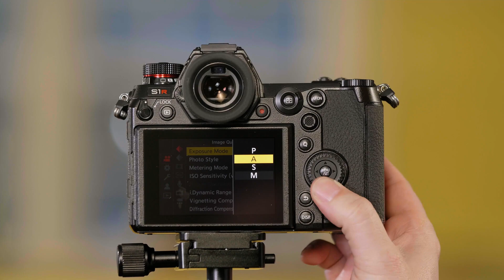Panasonic - LUMIX S series - DC-S1, DC-S1R - Tutorial: PASM mode for Video Recording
Concerning the use of the S Series cameras and lenses, a number of detailed explanations by Technical Support Representatives of Panasonic Consumer Electronics Company are compiled into video clips.

The Lumix S series cameras have some pretty amazing video features but one thing that confuses folks is how I access the PAS or M controls when I'm shooting video. Oftentimes, they use the PAS and M settings on the top of the camera thinking that's going to give them manual and M mode for video. In reality, you're always auto video in the PAS or M on the mode dial.